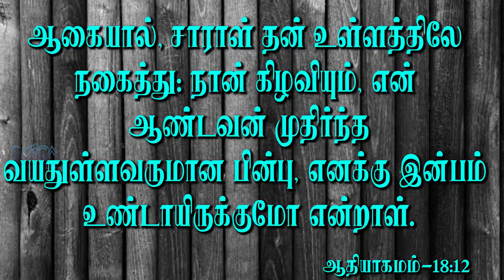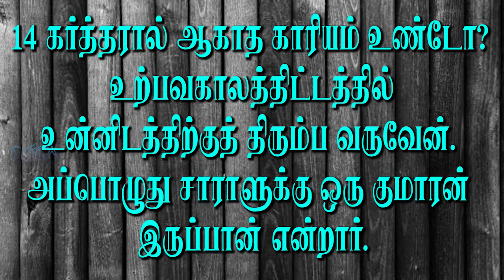ஆராதனை இந்த வேளை | Message By Pastor M.Simon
Aaradhanai Intha Vaelai

Name : M.simon
Bank : INDIAN BANK
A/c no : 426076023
Branch : Anna Nagar, Chennai.
IFSC Code : IDIB000A025

NO:33, Thiruvalluvar St, Puzhal, Chennai - 66

Recorded on : 15th Mar 2020